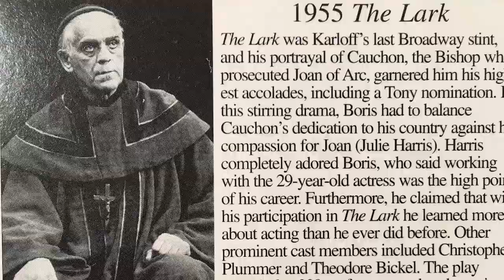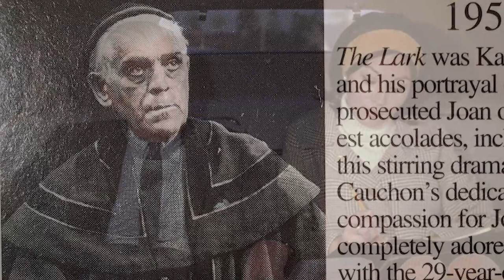The Real-Life and Tragic Fate of Frankenstein star Boris Karloff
Boris Karloff, born William Henry Pratt on November 23, 1887, was an iconic British actor who left an indelible mark on the world of horror cinema. Renowned for his haunting and chilling performances, Karloff became synonymous with the classic character of Frankenstein's monster. With his imposing stature, mesmerizing voice, and expressive eyes, he brought a depth and humanity to the monster that transcended mere fright.